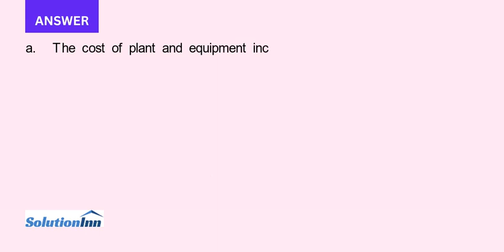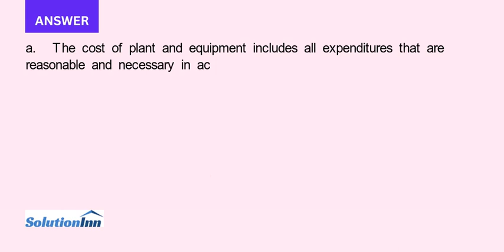Wilmet College recently purchased new computing equipment for its library The following information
Wilmet College recently purchased new computing equipment for its library. The following information refers to the purchase and installation of this equipment:1. The list price of the equipment was $275,000; however, Wilmet College qualified for an “education discount” of $25,000. It paid $50,000 ...